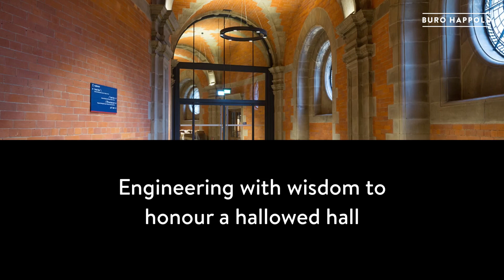McEwan Hall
Edinburgh, Scotland.

McEwan Hall is the jewel in the crown of Edinburgh University’s venerable property portfolio. Since 1897, it has served as an exam and graduation hall for the academic community, representing a rite of passage for generations of students.

PROJECT DETAILS
Client

Architect
LDN Architects

Duration
2009–2017

Building Services Engineering (MEP), Fire engineering, Lighting design, Sustainability